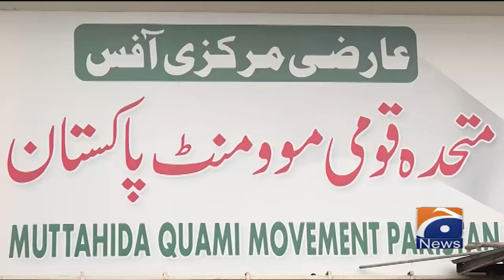In Sindh, the efforts of electoral alliance against the People's Party are intensifying | Geo News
سندھ میں پیپلز پارٹی کے خلاف انتخابی اتحاد کی کوششیں تیز